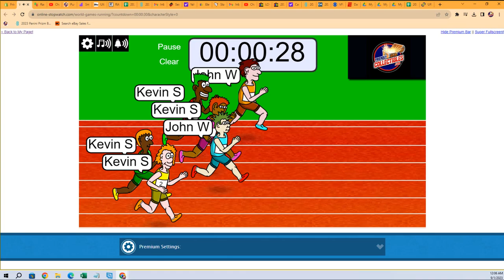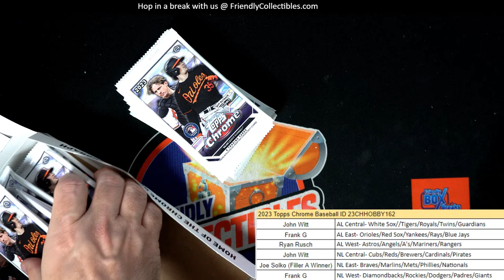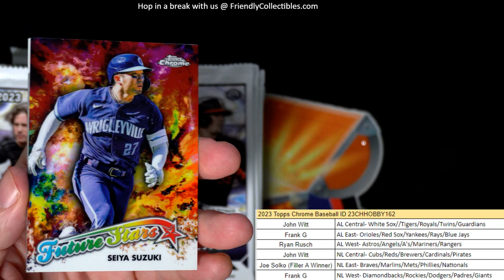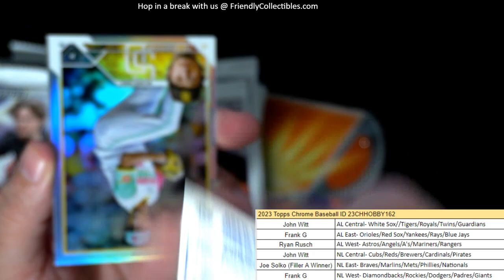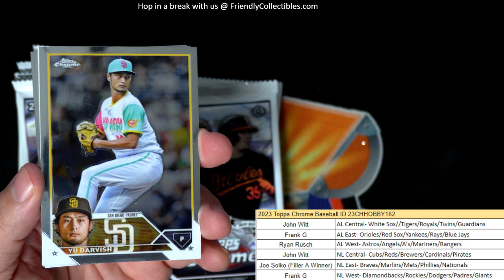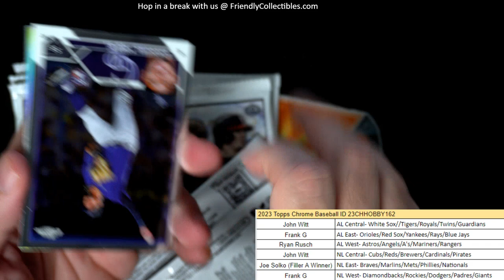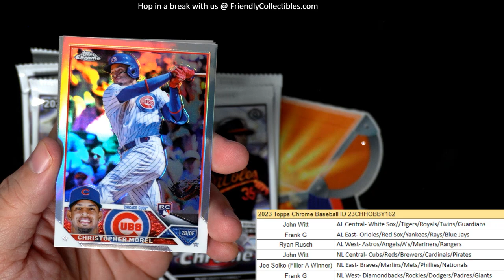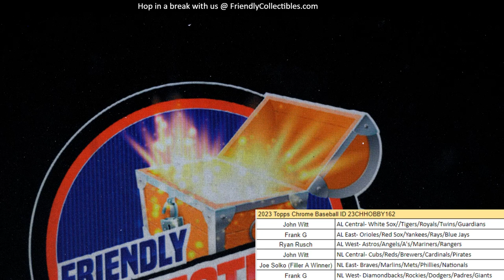2023 Topps Chrome Baseball ID 23CHHOBBY162